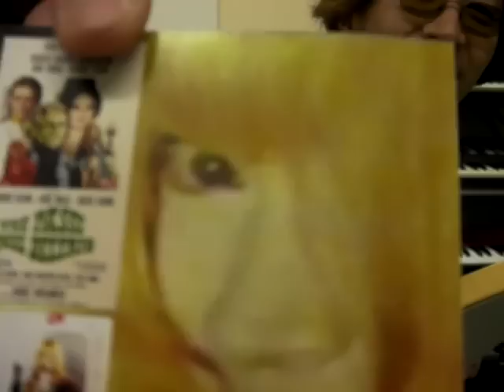Kunitech Music115"Toby Dammit(Tre Passi Nel Delirio)"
アンコール音楽工房にて、フェリーニ映画「世にも怪奇な物語～悪魔の首飾り」より、ニーノ・ロータ作曲「トビー・ダミット」を、自作BGM（キューベース6）をバックにクラビオラで演奏。子供の頃のトラウマ映画に対するささやかなトリビュート！（笑）。